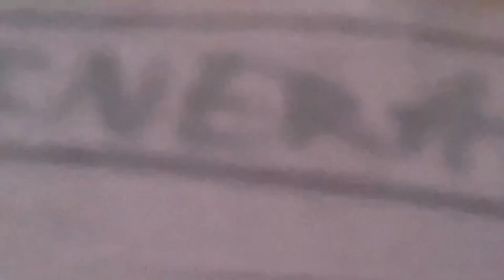Golf ball’s underground factory | BFDIA | Paper Remake￼￼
All made with paper and tape/Clip from battle for dream island again (S2)￼￼ (BFDIA)